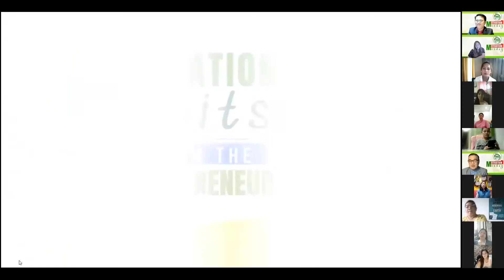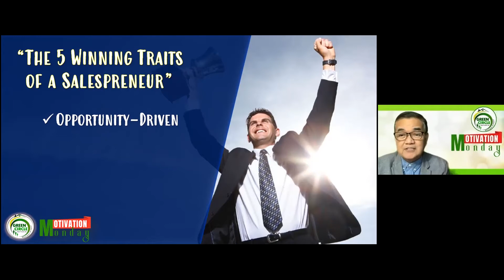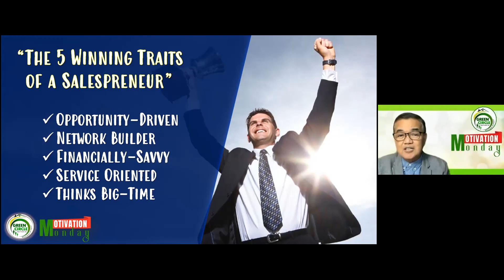The 5 Winning Traits of a Salespreneur